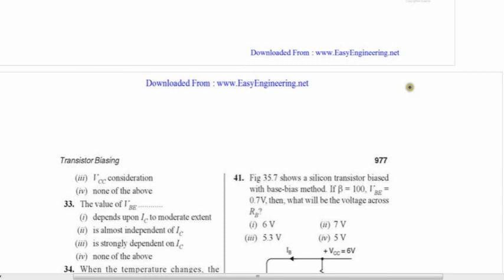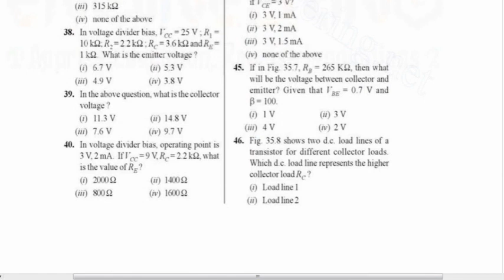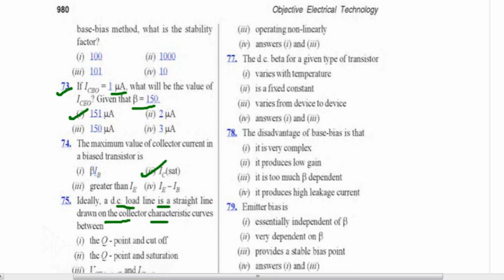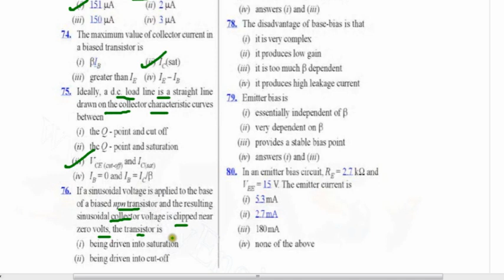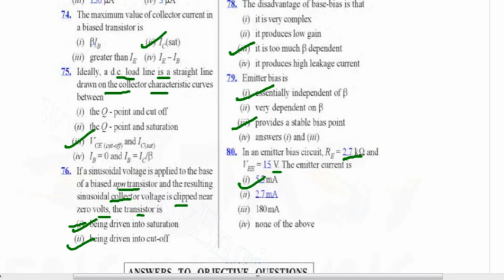vk Mehta mcqs from transistor biasing, transistor biasing mcq from Mehta, vk Mehta electronics mcq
Biasing is the process of providing DC voltage which helps in the functioning of the circuit. A transistor is based in order to make the emitter base junction forward biased and collector base junction reverse biased, so that it maintains in active region, to work as an amplifier.

In the previous chapter, we explained how a transistor acts as a good amplifier, if both the input and output sections are biased.

Transistor Biasing

The proper flow of zero signal collector current and the maintenance of proper collectoremitter voltage during the passage of signal is known as Transistor Biasing. The circuit which provides transistor biasing is called as Biasing Circuit.

Need for DC biasing

If a signal of very small voltage is given to the input of BJT, it cannot be amplified. Because, for a BJT, to amplify a signal, two conditions have to be met.

The input voltage should exceed cut-in voltage for the transistor to be ON.

The BJT should be in the active region, to be operated as an amplifier.

If appropriate DC voltages and currents are given through BJT by external sources, so that BJT operates in active region and superimpose the AC signals to be amplified, then this problem can be avoided. The given DC voltage and currents are so chosen that the transistor remains in active region for entire input AC cycle. Hence DC biasing is needed.

The below figure shows a transistor amplifier that is provided with DC biasing on both input and output circuits.